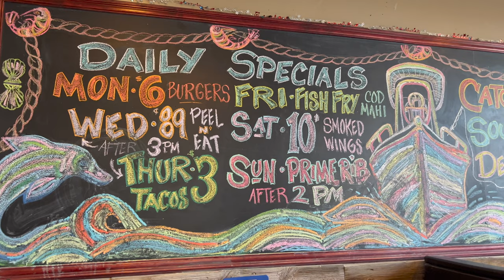Chubby Mullet Bar & Grill in Micco, Florida!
Chubby Mullet reviews in Micco, Florida  ➡️ Have you ever been to Chubby Mullet?

Chubby Mullet is a restaurant and bar near Sebastian, Florida. In this video we talk about their clams, tacos, and fish basket. They are a nice bar overlooking the Indian River Lagoon. It's located right next to the Sebastian Inlet Marina in Micco FL.

➡️ Make sure you are also a subscriber to our free newsletter.

Have a question? Post it in the comments section of this video!